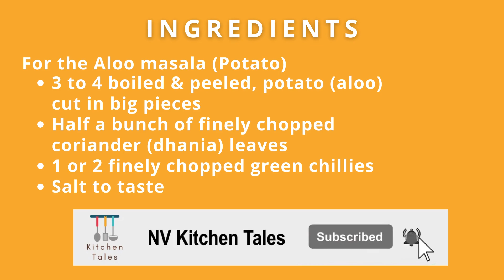Aloo Puri Recipe | Sukha Aloo ki recipe | Easy and Tasty Breakfast Recipe | NV Kitchen Tales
Aloo Puri Recipe | Easy and Tasty Breakfast Recipe | Sukha aloo ki recipe | NV Kitchen Tales

Preparation Time : 10 mins | Cooking Time : 20 mins | Serves : 4 to 5 persons

INGREDIENTS for the aloo masala (Potato):-
•3 to 4 boiled & peeled, potato (aloo) cut in big pieces
•Half a bunch of finely chopped coriander (dhania) leaves
•1 or 2 finely chopped green chillies

INGREDIENTS for the gravy:-
•4 to 5 TBSP oil
•1 TSP Cumin (zeera) seeds
•1 TSP Methi seeds
•1 pinch of asafetida (hing) powder
•Puree of 3 tomatoes
•1 TSP Turmeric (haldi) powder
•2 TSP Coriander (dhania) powder
•2 TBSP Red chilly powder

METHOD:-
•Mix the boiled potato + coriander (dhania) + green chilly + salt and keep aside
•In a hot pan pour the oil
•Add the Cumin (zeera) seeds and let them splutter
•Add Fenugreek (methi) seeds and let them spluter
•Add the asefida (hing)
•Add the tomato puree
•Add the red chilly + turmeric (haldi) + coriander (dhania) powder
•Let it cook for approx 10 mins
•Add the potato (aloo) masala
•Mix and let it cook for approx 1 min
•Add a little water and cook for 5 mins
•Garnish with coriander (dhania) leaves

If you enjoyed this video, we’ve got lots more.